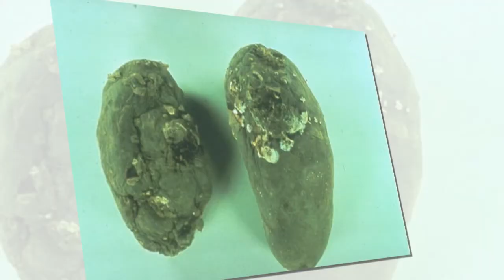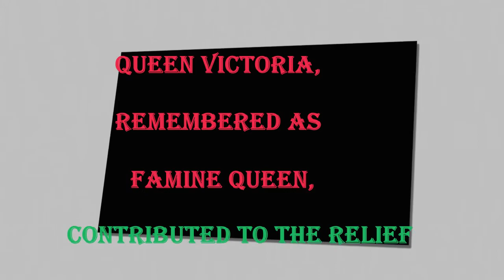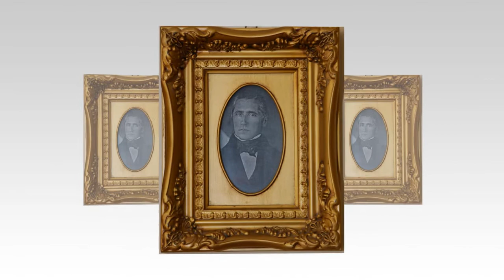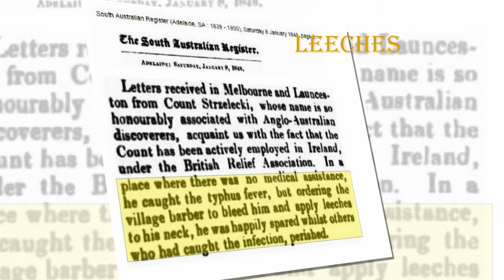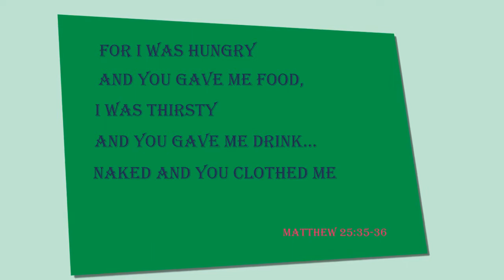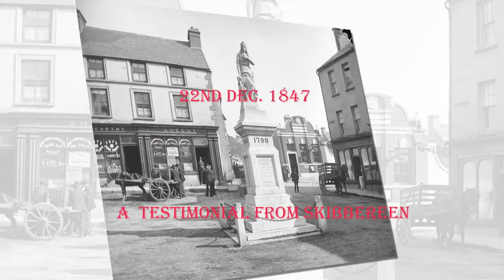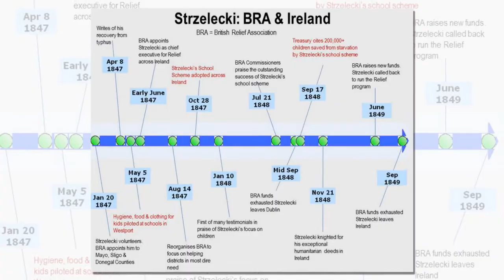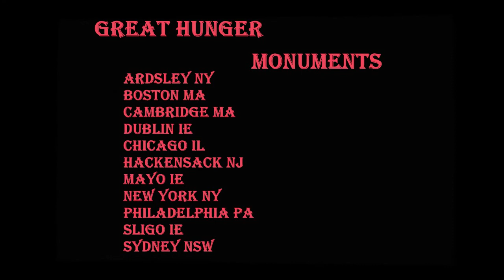Strzelecki - Humanitarian action in Ireland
P.E. Strzelecki i jego humantarna akcja pomocy w Wielkim Głodzie Irlandzkim 1846

Paweł Edmund Strzelecki osiągnął międzynarodowe uznanie i sławę jako odkrywca i badacz,  który również odkrył najwyższy szczyt Australii i nazwał go Górą Kościuszki w uznaniu zasług Generała Tadeusza Kościuszki, światowego bojownika o demokrację, o równe prawa dla wszystkich i o wolność.

W r. 1847 Paweł Edmund Strzelecki przybył jako ochotnik do Irlandii, gdzie w tym czasie miliony ludzi umierały z głodu i chorób zakaźnych. Kierując Ochotniczym Komitetem Pomocy Strzelecki wdrożył swój oryginalny plan działania, który okazał sie niezwykle skuteczny. Przyczynił się w ten sposób do uratowania ponad 200 tysiecy irlandzkich dzieci od śmierci głodowej. Niestety, ta jego humanitarna działalność została jednak z czasem niemal zapomniana.